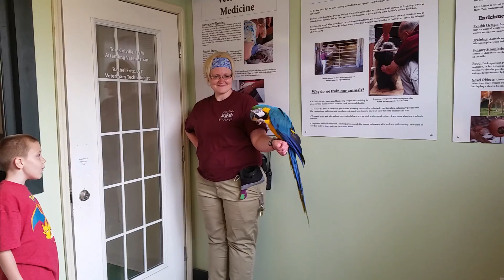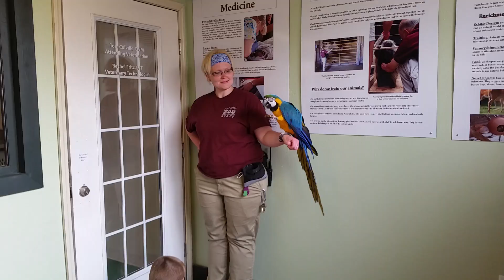Meet Goober at the Red River Zoo!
My birthday was actually this past Mother's Day (plus I was born on Mother's Day), and I spent the day with the rents!  We headed to the Red River Zoo, one of my favorite places, so we could walk off the delicious Mexican food we just had.

Every few hours, the zoo has keeper chats about one of the animals they care for.  I love these as we get to meet any of the off-site animals in the educational program!  On Sunday, Goober, the zoo's blue and yellow macaw, got to show off his beauty!  I didn't get his tricks, but he does a get blowing of a kiss, complete with smacking!  Enjoy!

***Please be respectful, and do not post negative comments!  I do monitor comments, and will delete anything negative!  Please do not bully or troll, or you will be blocked!  I do not want to go to approving all comments, so think before posting!  Please and Thank You in advance!***

More info on the Red River Zoo: redriverzoo.org